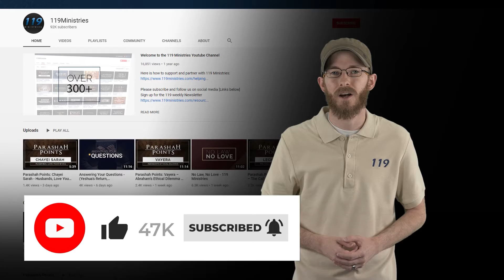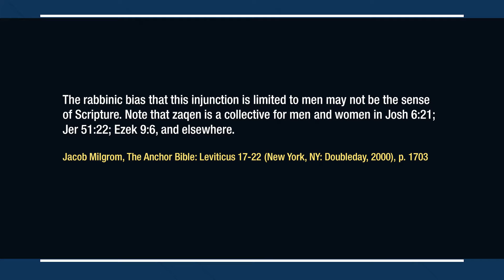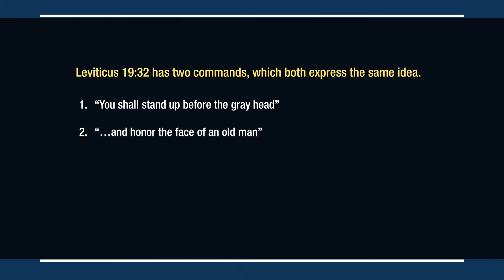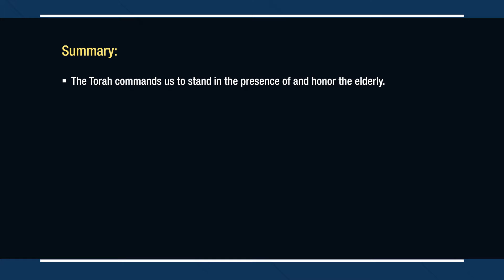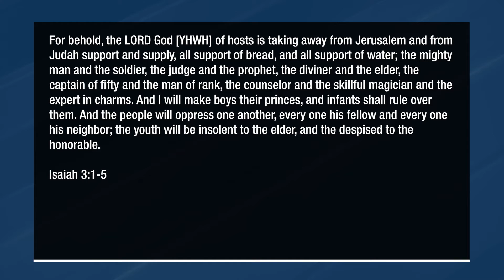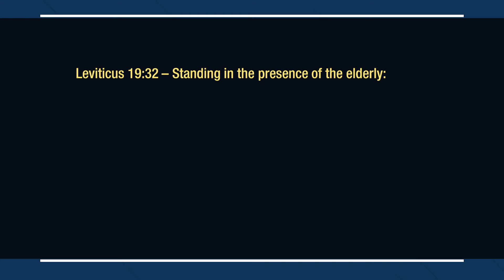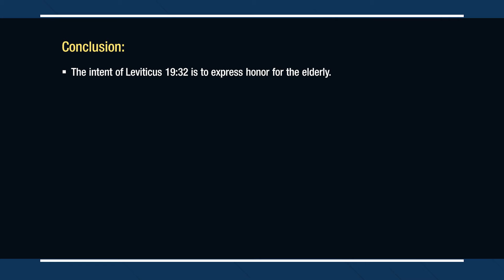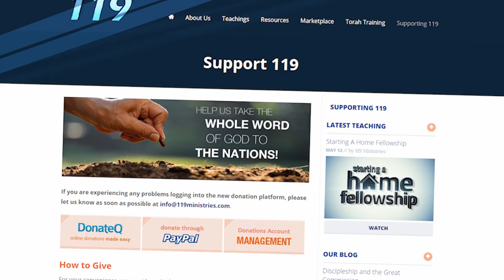Honor Your Elders (Leviticus 19:32) - 119 Ministries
Scripture says to honor your elders in Leviticus 19:32 and shows us how to do so. How did the commandment apply in the ancient culture in which it was given? How does it apply today?

Shalom